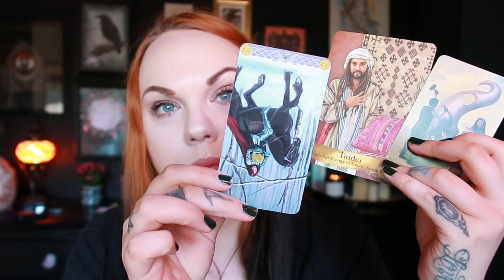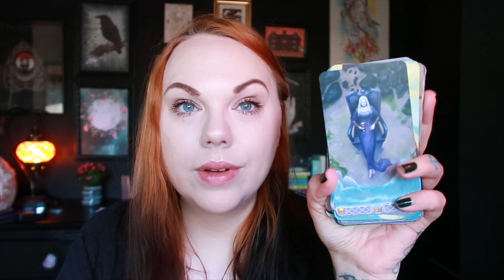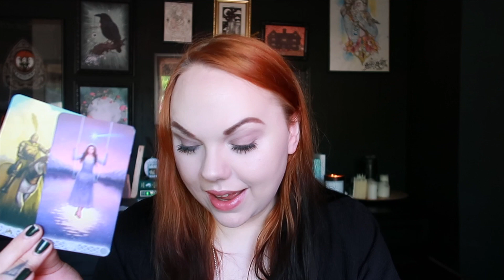Daily Reading ENERGY EXCHANGE 1 June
🌙 SandraAngelina
🔮SandraAngelinaTarot

My photography

Leo Rising 🔥
Scorpio Moon 🦂